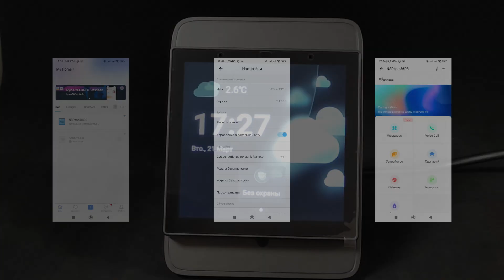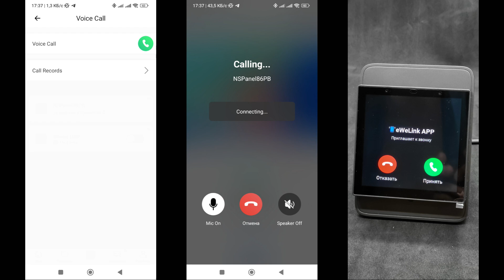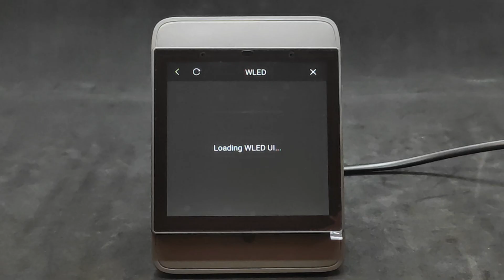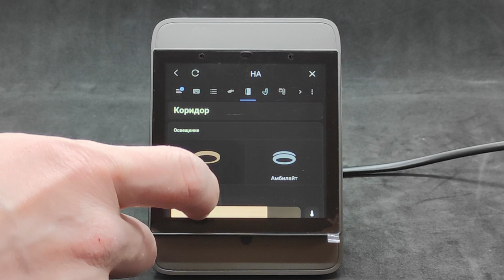SONOFF NSPanel Pro, часть 2 - новые функции прошивки, настольная подставка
Продолжение обзора про интерактивную панель SONOFF NSPanel Pro в котором я покажу монтаж устройства в настольную подставку и расскажу о новых функциях появившихся после обновления прошивки.

00:00 - Вступление
01:03 - Подставка
02:16 - Обновление
03:38 - Использование
05:22 - Вывод